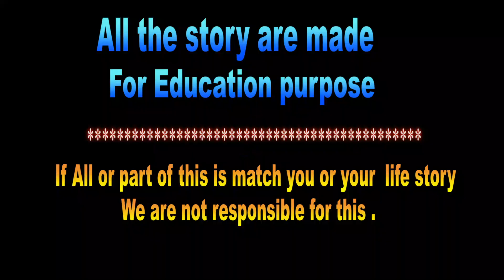অন্ধকারে দুলা ভাই আমাকে বড় আপু মনে করে আধা ঘন্টায় যা করলো তা বলার ভাষা নাই ।।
মানুষের জীবনে ভুল থাকবেই , আগেও ছিলো । কিন্ত যদি মানুষ নিজের ভুলগুলো সবার সামনে প্রকাশ করতো তাহলে একই ভুল বার বার হতো না , হলেও তা খুব কম হতো ।।

আমরা চেস্টা করছি সমাজের সেই ভুলগুলো সবার সামনে তুলে ধরার জন্য যার জন্য আমরা সেগুলো গল্প আকারে নির্দিস্ট আঁটিস দিয়ে সাবলীল , পরিমার্জিত ভাষায় তৈরি করেছি । আমরা কোন বাজে কথা ইউজ করি নাই । যেটা শুনলে কারো খারাপ লাগতে পারে এমন কোন কথাও বলা হয়নি ।।

শুধু ঘটনা সুন্দরভাবে উপস্থাপনা করতে যতোটুকু প্রয়োজন ততোটুকুই প্রকাশ করা হইছে ।।

সমাজে যেনো একই ভাল বার বার না হয় সেজন্য সবার দায়িত্ব আছে - সেগুলো সবার পালন করা উচিত ।।